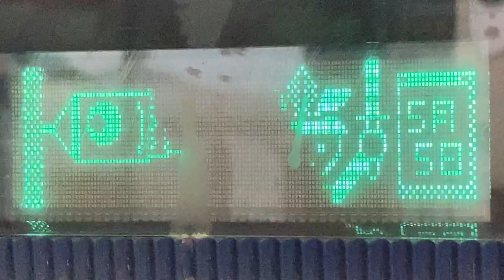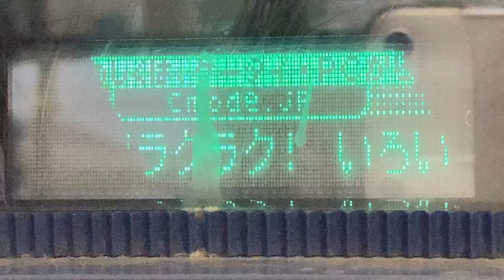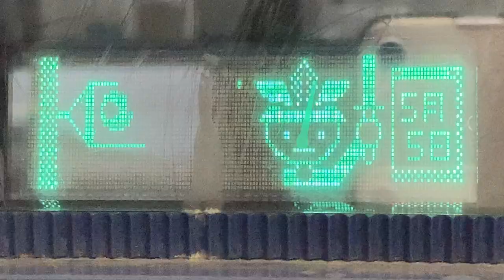コカ・コーラ自動販売機 Cmodeの画面表示(蛍光表示管/VFD) 新札幌バスターミナル 北レーン9番のりば付近